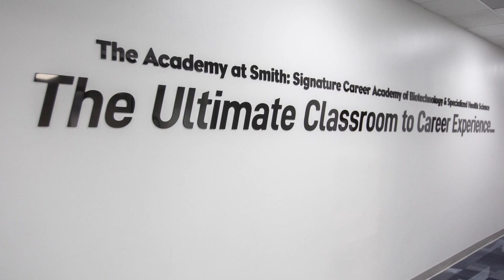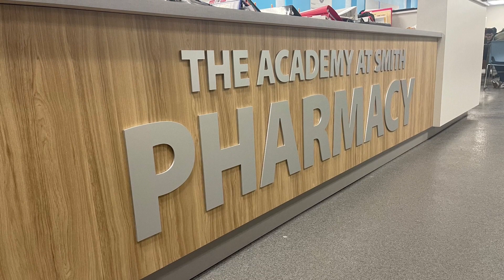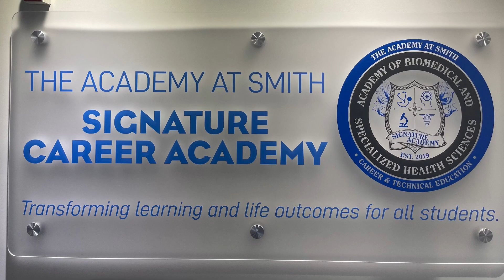The Academy at Smith High School